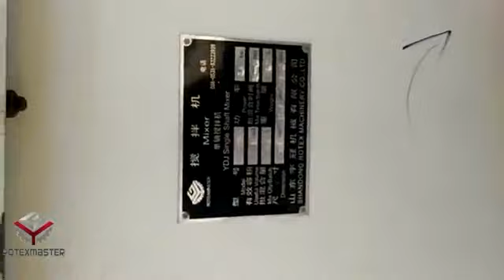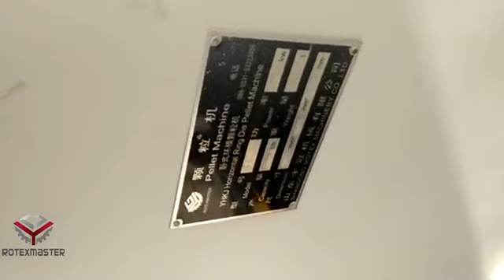chicken feed mill